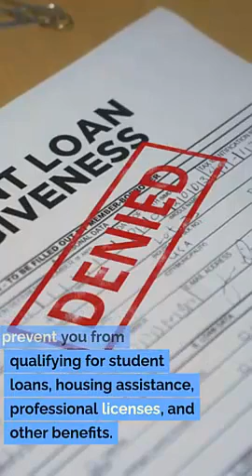Expungement Attorney Cedar Hills Utah